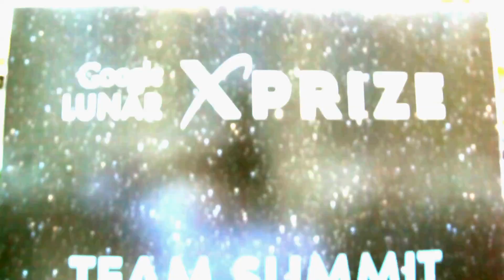2013 Team Summit - Doing Impossible Things | Google Lunar XPRIZE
The Google Lunar XPRIZE Team Summit 2013 took place in Santiago Chile this year. The competitors met to discuss the status of the Google Lunar XPRIZE and their progress in the competition. The team members sat down to discuss their challenges and how they plan on overcoming them.